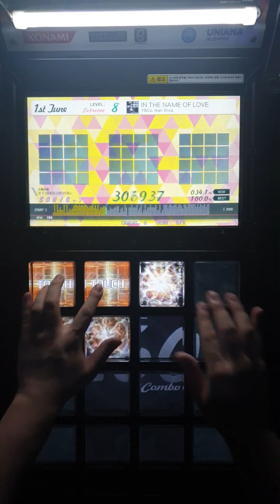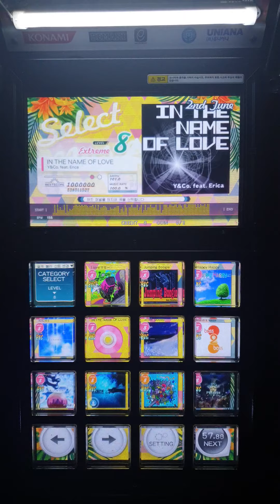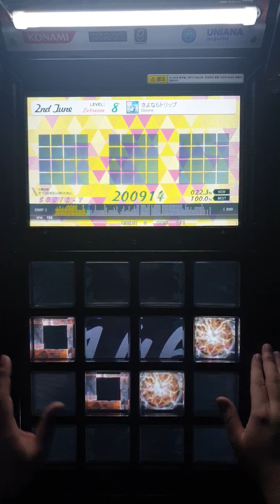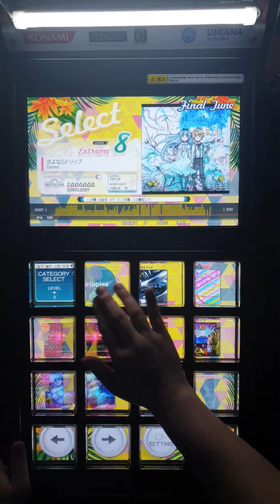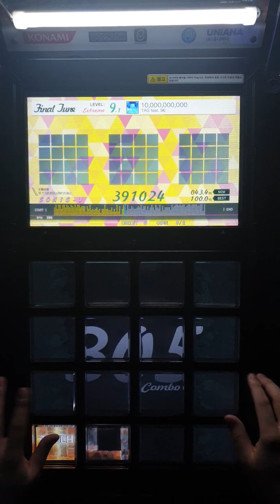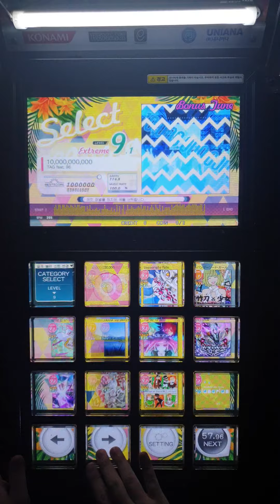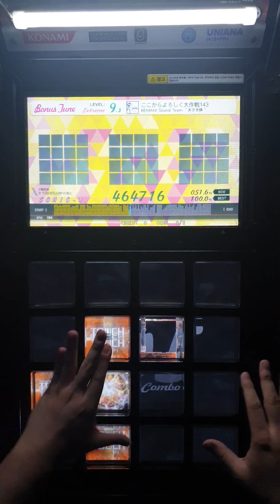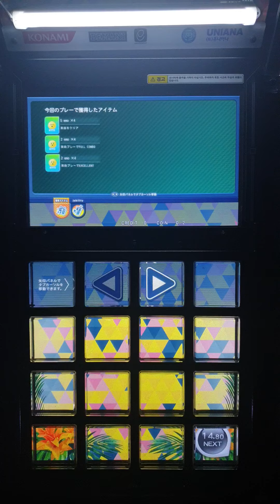[통산 10만튠 달성기념①] 4연속 엑설챌린지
さよなら[トリップ]
√10,000,000,000 = [100,000]
ここから[よろしく]大作戦143

나름대로의 의미를 두고 선곡한 네 곡을 연속으로 엑설했습니다.
유비트가 재밌어서, 잘하고 싶어서 달려온 여정이 어느새 누적 10만튠이 되었네요.
앞으로도 잘 부탁합니다.